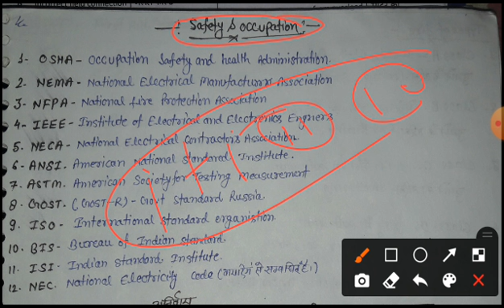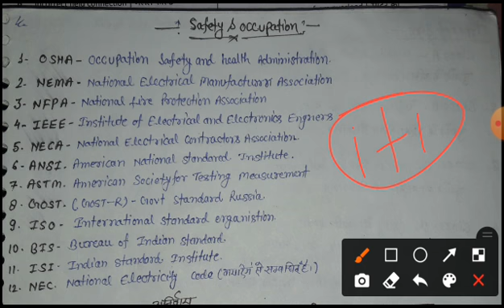# occupational safety and health